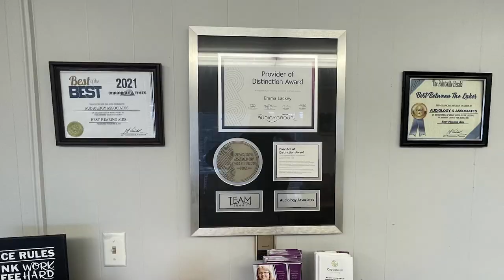Remembering Charles Hackworth of the Middle Creek Volunteer Fire Department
Charles Hackworth helped found the Middle Creek Volunteer Fire Department after a fatal housefire in 1984.